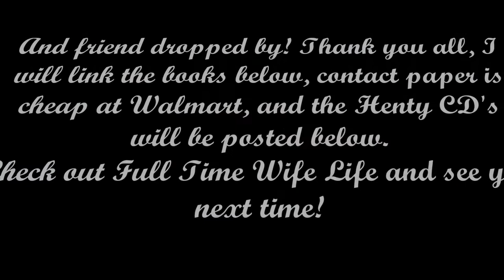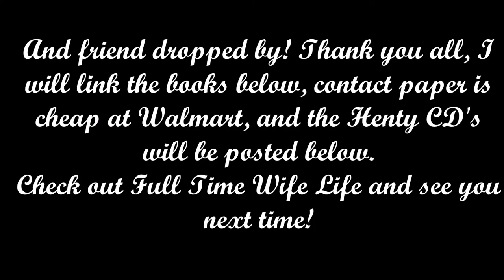August Homeschool Favorites | Open Collab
Guten Tag! I am sharing our homeschool favorites for the month of August! Now these can be obvious "homeschool" related or they could work in any family home. I am joining Abby once more and you can check her channel out
Also, a few things mentioned in the video are,
Contact paper (cheaply picked up at your local Wal-Mart)
Captain Bayley's Heir : Check out samples and all that is included in this audio book,
Check out Marshall's for their organizing baskets.
Fun With Nature
More Fun With Nature